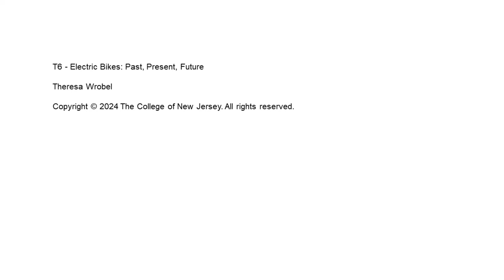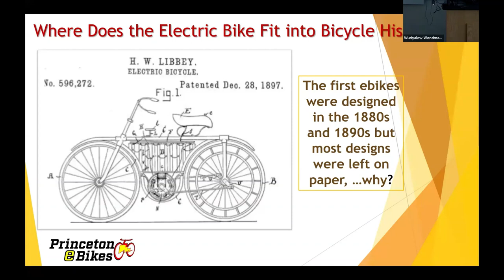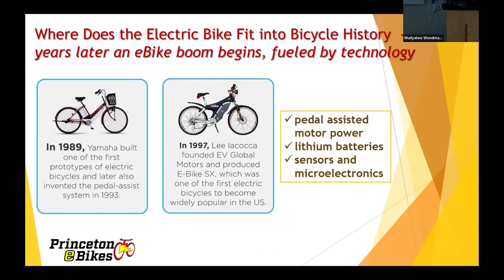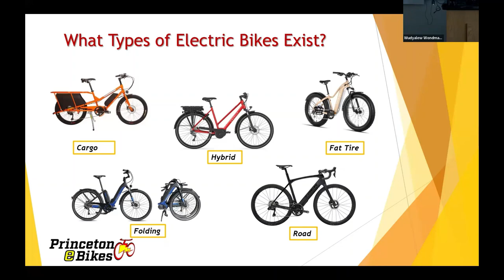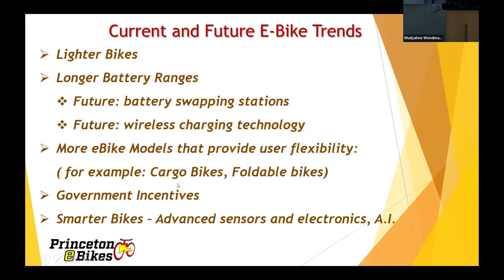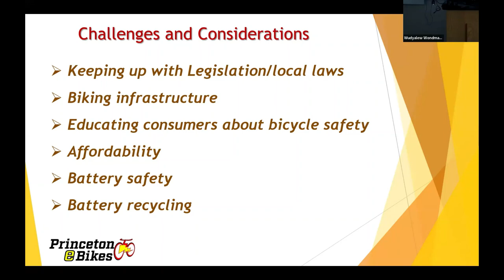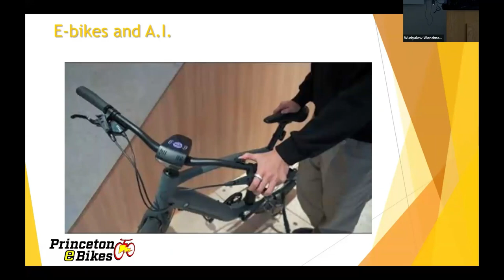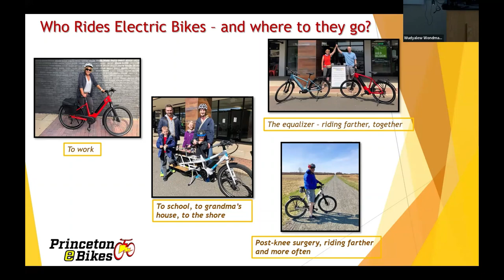Electric Bikes: Past, Present, Future - TCF 2024, track6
Theresa Wrobel will cover the history of eBikes and their current evolution. In addition, we will focus on future developments and challenges and give a very brief discussion of eBikes and AI.